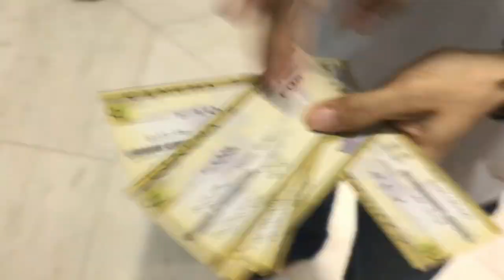Indian in Abroad | VLog on Bowling | Let's see my Strike | ShreeshVlog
Dear Friends, I upload my daily Vlog . You can Watch my Vlog on Bowling.